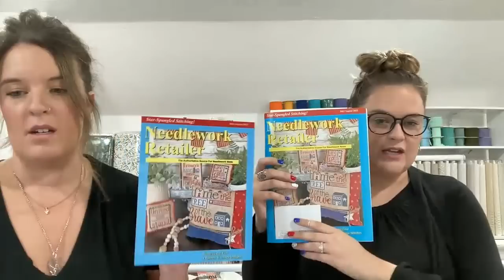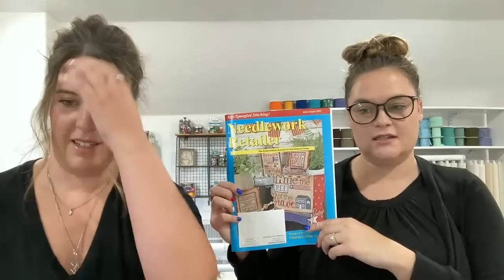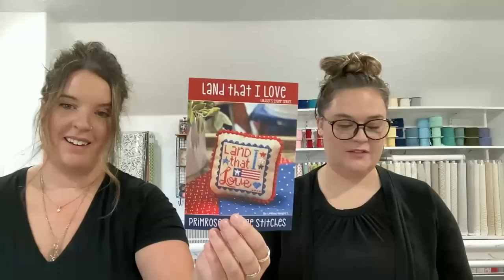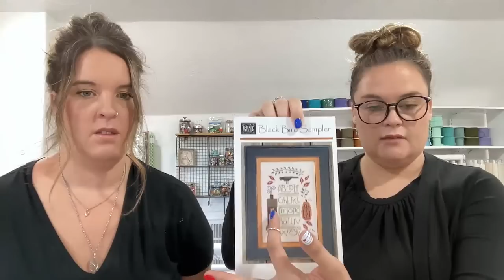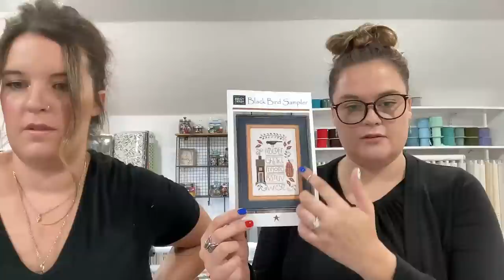What's new this week in cross stitching and quilting.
Shop with us: